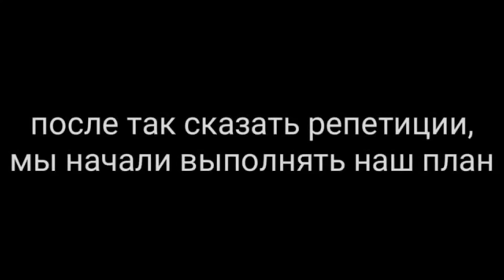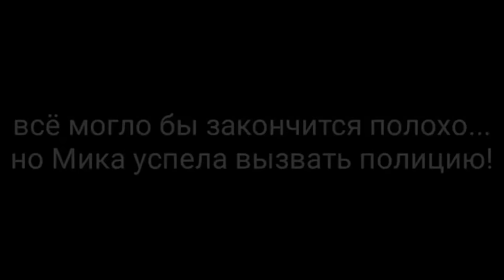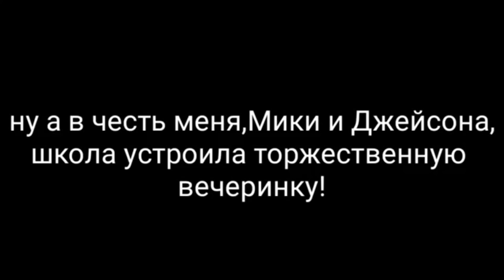ОЗВУЧКА МИНИ ФИЛЬМА "Девочка с каре" // Gacha Life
Разверни описание...

оставь свой комментарий! Я обязательно его прочитаю!!!♛